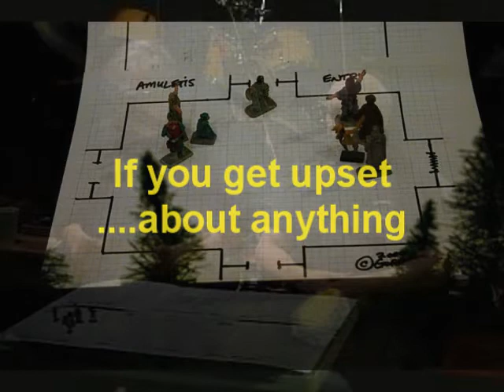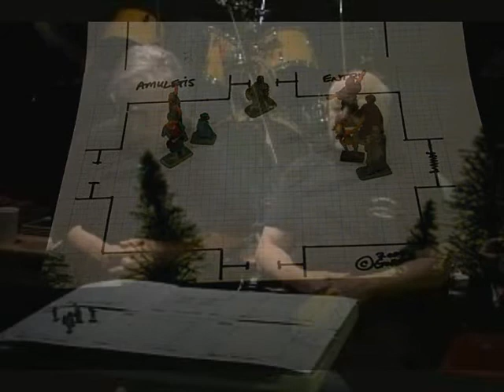If you got upset ... Dungeons and Dragons caught a fish - gaming as a tool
Be happy if you were unhappy - great opportunity to take a look at yourself. Gaming as a work tool - with gorebagg and kruruk.